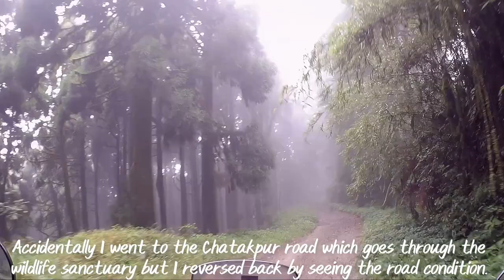2 minute mein sab barbaad | Chatakpur pouch nehi paya | Monsoon Ride to North India | EP- 2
Join me on an enchanting expedition as I set out from Siliguri, eager to immerse myself in the wonders of the Himalayan landscape. In this captivating vlog, I recount my day of exploration, beginning with a visit to Dowhill—a picturesque hill station known for its historical significance and natural beauty.

Despite the unforeseen closures of the local church and Chatakpur due to the sanctuary regulations (enforced from 15th July to 15th October), my spirits remained high as I embraced the unexpected turns of the journey. Sometimes, it's these twists that make travel all the more exciting and unpredictable!

With Chatakpur off the list, I made an impromptu decision to spend the night in Lepchajagat—a charming village cocooned amidst verdant forests and mist-kissed peaks. The serenity of the surroundings was a balm for the soul, and I eagerly embraced the opportunity to delve deeper into its hidden treasures.

Join me as I share glimpses of the cozy haven that became my home for the night. From relishing delectable local delicacies to marveling at the star-studded night sky, every moment was a chapter in the story of this unforgettable journey.

No Copyright Vlog Music for Video4

Anxmus - Music From East Nepal 2.0 (Flute Version )

Hotel Details:  Silver Pine Homestay Lepchajagat

Hotel of the Forest dept. guy: Yumasham Homestay Bachha Bari, Lebong, Badamtam Tea Garden, West Bengal 734105